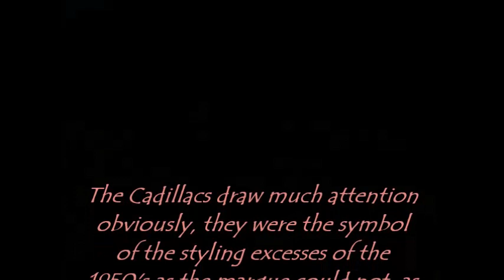1959 Cadillac convertible at the hotel in Varadero, Cuba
I was finally able to 'capture' this one in a clip.  This car, unlike the white '59 Cadillac, has seen more or less steady use for many years as a service vehicle. And it shows the use.  The car is in what one would call rough shape, but again, one has to remember the age of the vehicle.  Cadillac cars of the era were known to rust  when they were exposed to salty elements for too long, and this one, according to the bellhop at the hotel, says this car saw service along the Melecon in Havana, which is a road running by the ocean, and in bad weather, waves and salt water spray can get launched over the sea wall.  The result can be much like we get here with the salt used on roads, but because the rust is not on the frame, it may have been salt spray only.  It would cost a fortune up here to restore the car, but hey, one does not see as many Cadillac's of the vintage in a short time as you do in Cuba.  Better to have a '59 Caddy that is a little rough around the edges then none at all!  These cars can be hired for weddings, ETC or a nice drive around the area.  Costs can range up to $100 in roughly US funds for a good part of the day, one could not get a few hours up here with a similar car for that price.  Despite being a little worn looking, this car can do long trips with a modern Mercedes 5-cylinder diesel engine and automatic transmission. Cadillac in 1959 really did represent the styling and jet age theme of the 1950's.  The fins were higher then anybody else had put on a car.  Cadillac was not to be outdone by Chrysler Corporation, no way!  because Cuba was a popular place for well to do vacationers in the late 1950's, the island has a higher proportion of representation of the marque then it did in even the USA.  This is why so many Cadillac vehicles of many model years are seen running all over the place, albeit few with original power plants.  I would not mind at all having a 1959 Cadillac.  Only thing is my garage barely fits our 18-plus foot long Vista Cruiser as it is, and the budget does not fit either!  Sigh, as long as we can see these cars...To note, convertible cars fetch a higher price for hire most of the time.  As a result, you may see many interesting home made convertibles running around such as a 4-door Dodge!  There will be upcoming still pictures of some of these cars.  Thanks for stopping by.